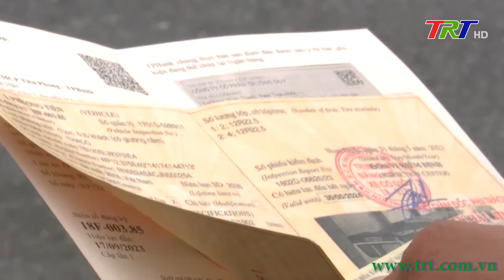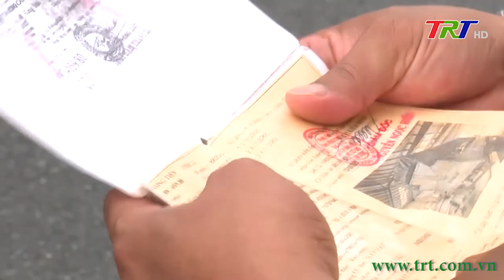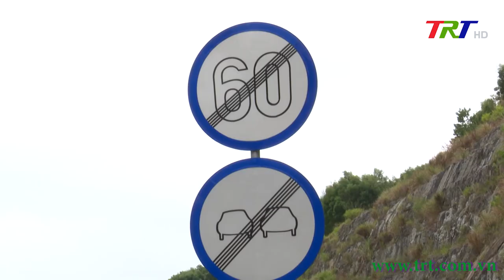Tình trạng mất an toàn giao thông trên cao tốc La Sơn - Túy Loan